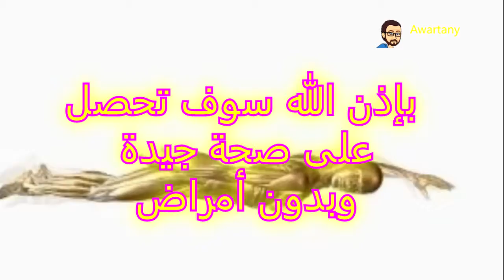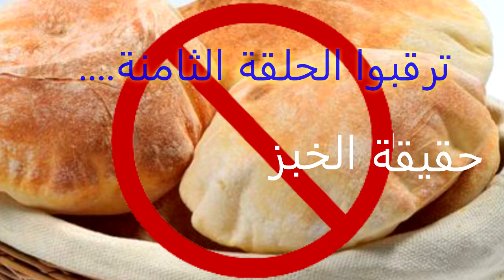أنت_والسباحة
وأخيرا العلم يكتشف فوائد الزائدة الدودية، سبحان الخالق ما أعظمه
سلسلة معلوم لك: تصحيح لمعلومات خاطئة، وبيان معلومات تفيد البشرية ونصائح غذائية وطبية وتصحيح للأخطاء.
هذه القناة تعنى : (تحليل افلام هادفة، معلومات مفيدة، شروحات علمية، دراسة ظواهر طبيعية، تعليق علمي،نقد بناء،شخصيات اسلامية، اختراعات)

by: Jehad H. Awartany
جهاد حمدان عورتاني